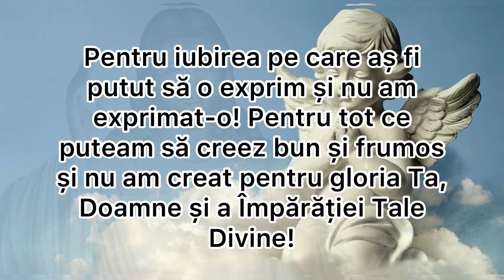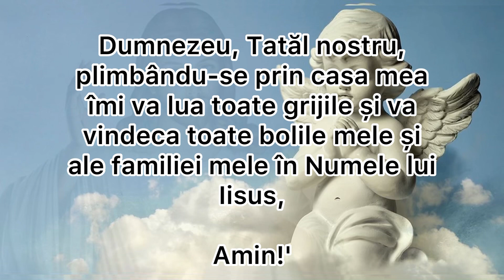Rugăciunea zilei de marți